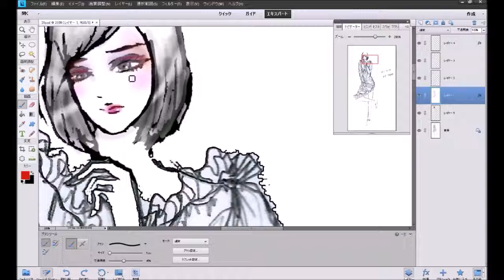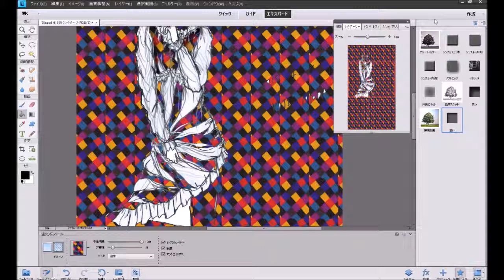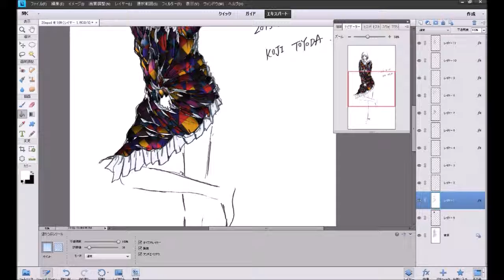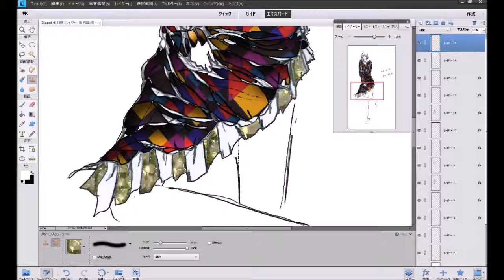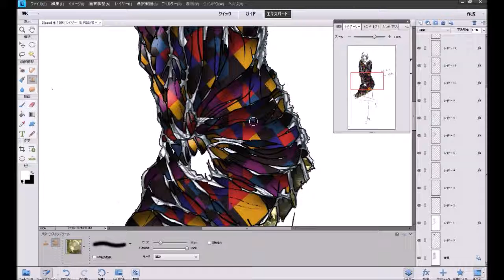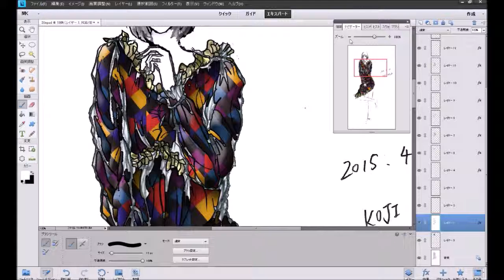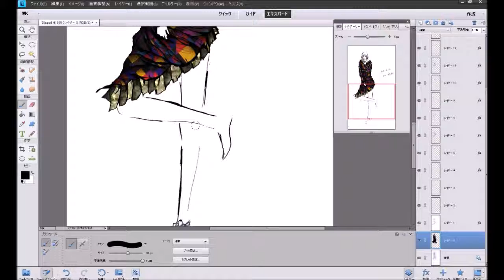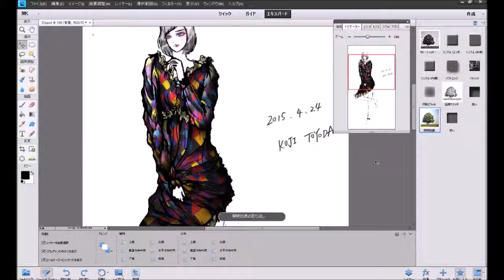Coloring Fashion Design (2015-28all)ファッションデザイン色付け [PhotoShop]